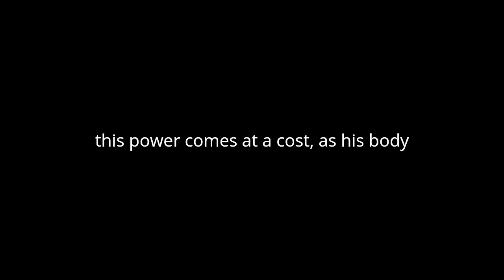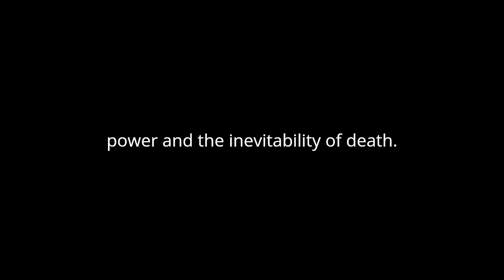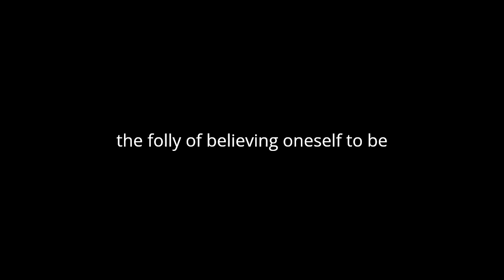"Mätänevä velho" By Guillaume Apollinaire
"Mätänevä velho" or "The Rotting Wizard" by Guillaume Apollinaire is a short story that delves into the themes of decay, power, and the passage of time. Apollinaire, a master of surrealism and avant-garde literature, employs vivid imagery and allegory to create a narrative that is both haunting and thought-provoking.
The story opens with the introduction of the titular character, the Rotting Wizard, who resides in a decaying castle at the edge of a dark forest. This setting immediately establishes a sense of desolation and decay, setting the tone for the rest of the narrative. The Rotting Wizard is portrayed as a mysterious and enigmatic figure, shrouded in darkness and surrounded by decay.
As the story progresses, we learn that the Rotting Wizard possesses great power, which he uses to control and manipulate the world around him. However, this power comes at a cost, as his body is slowly rotting away, mirroring the decay of his surroundings. This juxtaposition of power and decay serves as a metaphor for the corrupting nature of power itself.
Throughout the story, Apollinaire employs rich and vivid imagery to evoke a sense of unease and disquiet in the reader. Descriptions of the decaying castle, the dark forest, and the rotting body of the wizard himself create a surreal and dreamlike atmosphere that is both captivating and unsettling.
One of the central themes of "The Rotting Wizard" is the passage of time and the inevitability of decay. The wizard's slow descent into decay serves as a reminder of the fleeting nature of power and the inevitability of death. This theme is further reinforced by the imagery of the decaying castle and the dark forest, which serve as symbols of the passage of time and the relentless march of decay.
In addition to its exploration of decay and the passage of time, "The Rotting Wizard" also touches on the theme of hubris and the dangers of unchecked ambition. The wizard's relentless pursuit of power ultimately leads to his downfall, as his body succumbs to the same decay that surrounds him. This serves as a cautionary tale about the dangers of arrogance and the folly of believing oneself to be invincible.
In conclusion, "The Rotting Wizard" is a haunting and atmospheric tale that explores themes of decay, power, and the passage of time. Through its vivid imagery and allegorical storytelling, Apollinaire creates a narrative that is both mesmerizing and thought-provoking. The story serves as a reminder of the fleeting nature of power and the inevitability of decay, while also cautioning against the dangers of unchecked ambition.